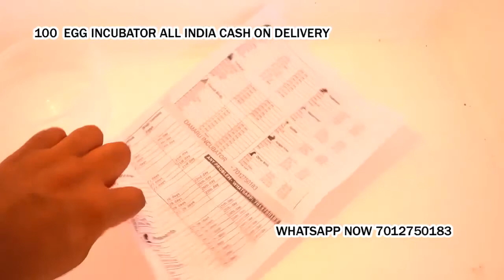100 Egg Incubator hatching machine Alibag Raigad